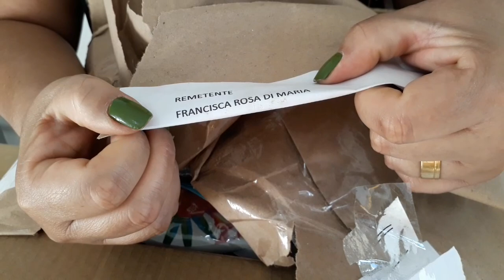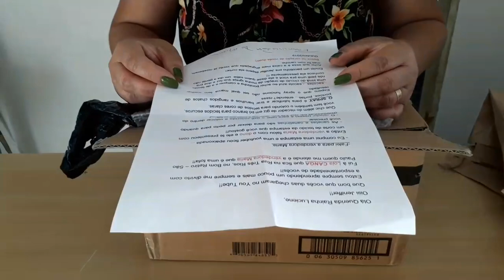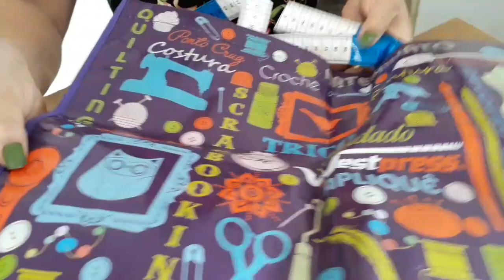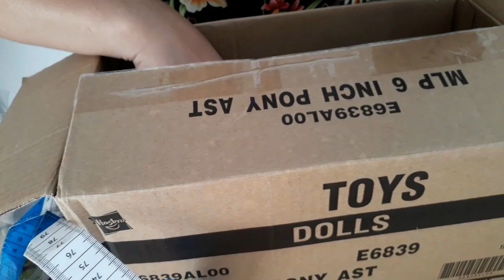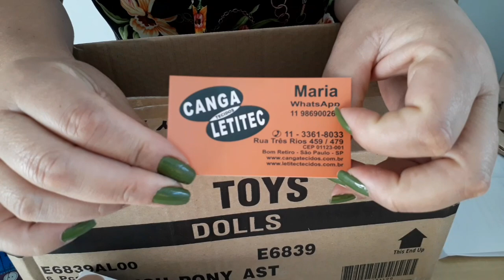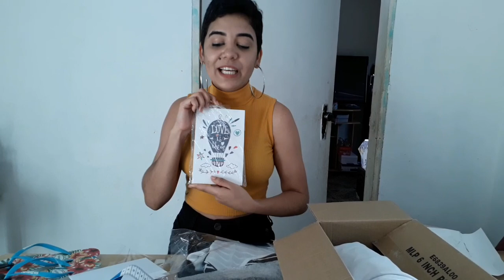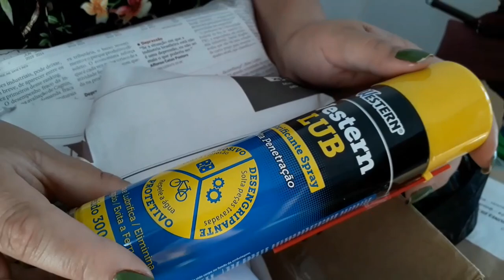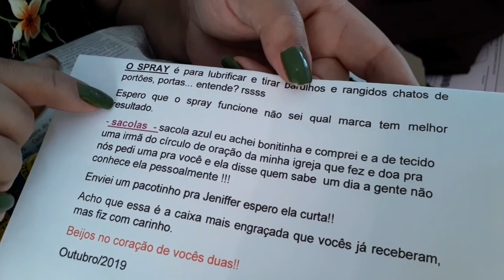Olha os mimos que ganhamos😍